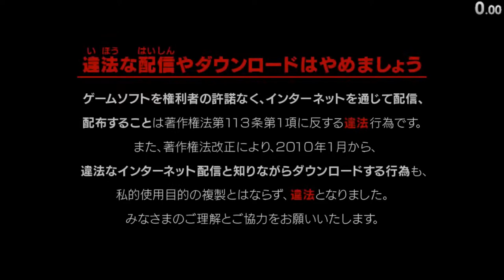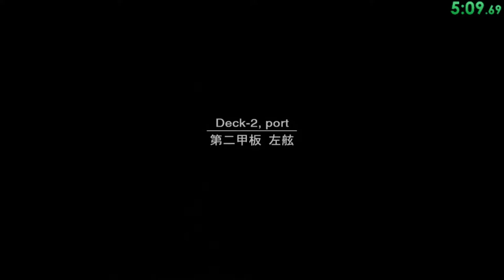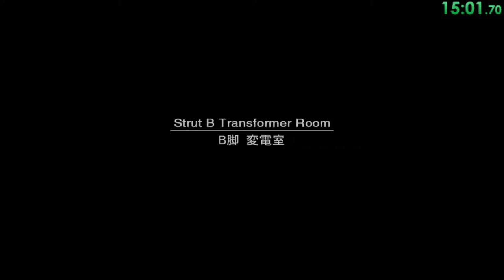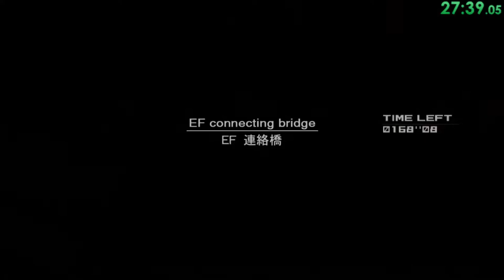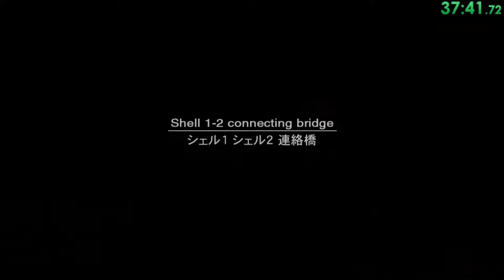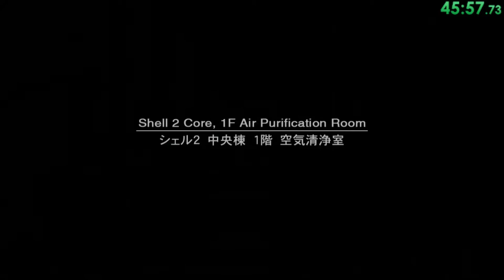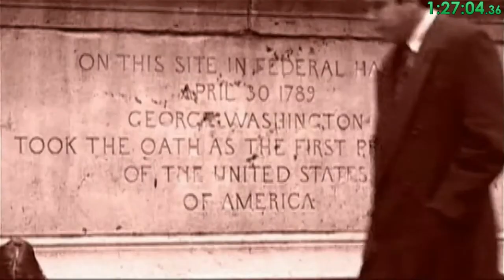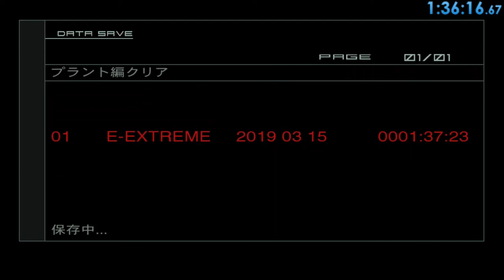MGS2 HD Edition - Tanker-Plant, European Extreme - 1:36:03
Loads of mistakes in this one, such as: messing up ladder glitch, slow Strut A, horrible Harrier, getting an Alert on KL connecting bridge, dying at Vamp 1, and generally bad movement across the run. Main reason this is a PB is that I used a faster Ray strat and kept my continues count low. I wanted a sub-1:36, but this is close enough. My sum of best should say 1:33:XX but something happened to my splits this run, I don't know why it says 1:35:37.

Player: PlatonicGuy
Game: Metal Gear Solid 2
Version: HD Edition
Platform: PlayStation 3
Region: JPN / NTSC
Turbo: Disabled
Run Type: Single Segment
Category: Tanker-Plant
Loading Trick: Not Used
New Game Type: NG+
IGT: 01:36:03
Difficulty: European Extreme
Rank: Eagle
GOID Condition: Not Game Over If Discovered

* The details of the PlayStation 3 are:
- Superslim (CECH-4203A)